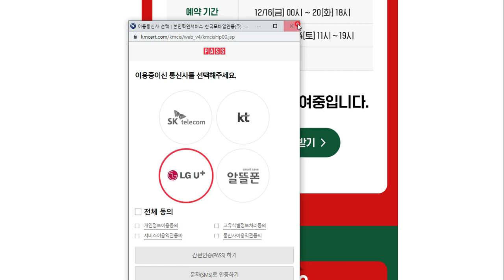5천원 GS편상지급! 크리스마스 특집 유플러스 방문! 선착순 3만명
가입 후 추천코드 받으셔서 편하게 홍보하세요~
참여 링크